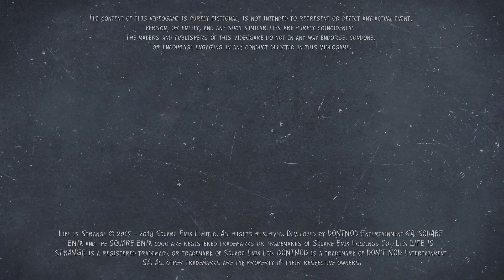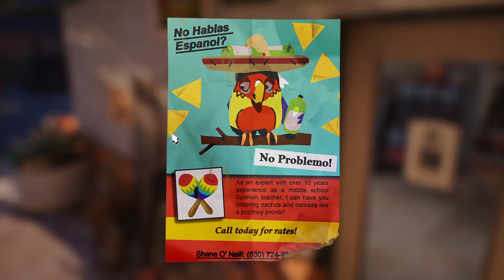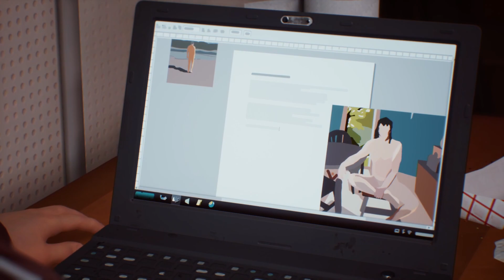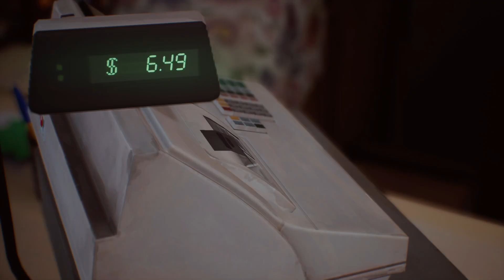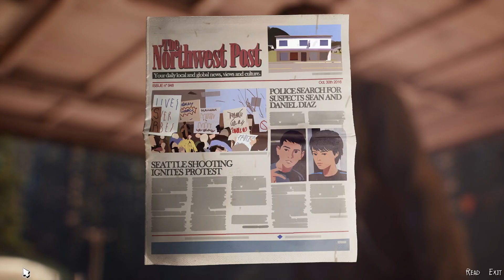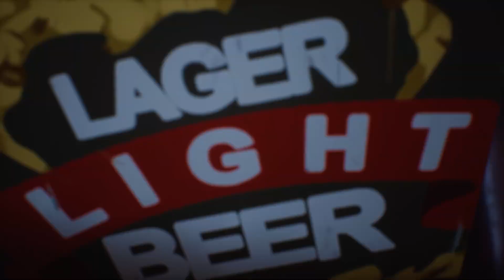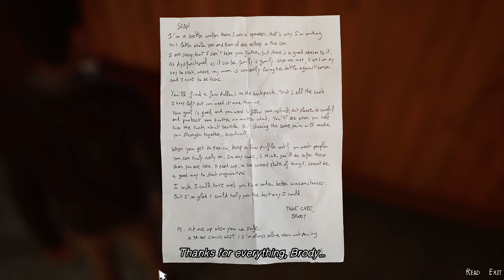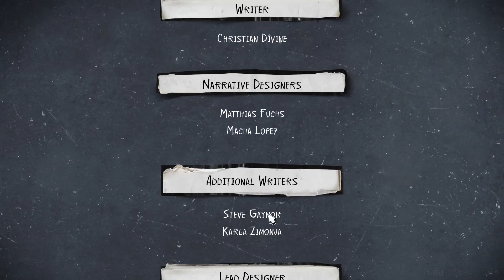Life is Strange 2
we made it to the gas station and bought very little, the owner thought we stole but we didn't. he knocked me out and i woke up locked up and he had called the cops. my brother got be free and we escaped with the journalist and he helped us a ton new backpack and my brother got my old backpack. we also got a dog great another person that needs to eat. and got some money so we can buy things. heading to Mexico maybe life can be better then it is right now.